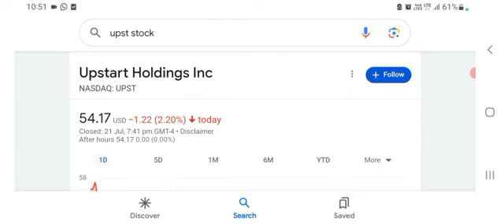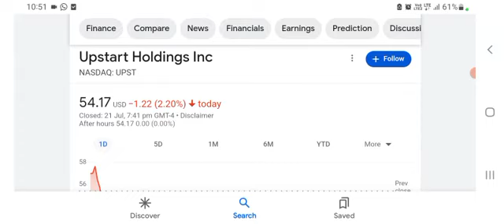"Upstart Stock Is Still A Buy Up 120%!" Feat. From Growth to Value